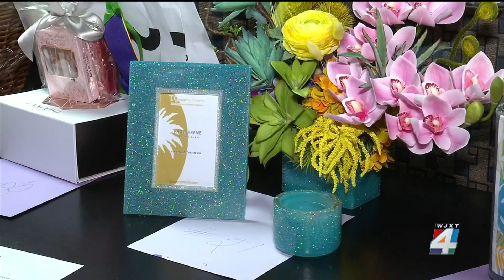Community helping to raise $25K for employees impacted by devastating fire that destroyed Hambur...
The community gathered Wednesday night to raise money for Hamburger Mary’s employees affected by the devastating fire that destroyed the well-known Jacksonville restaurant.